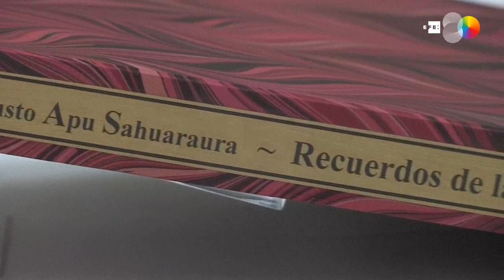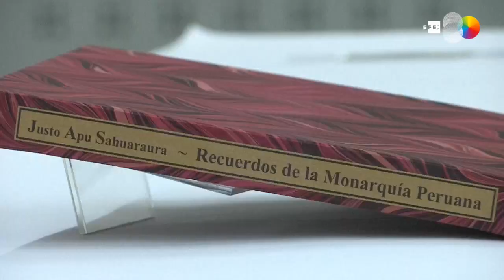El manuscrito perdido de los incas vuelve a Perú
Lima, 15 feb (EFE),(Imágenes: Mikhail Huacán).- Fue escrito por un descendiente directo de los incas y permaneció fuera de Perú durante más de cien años, pero ahora el "manuscrito perdido de los incas", considerado una joya de la historia y las letras peruanas, ha vuelto a su país de origen.
El valor de "Recuerdos de la monarquía peruana o bosquejo de la historia de los incas" es incalculable, ya que fue redactado en 1838 por Justo Apu Sahuaraura Inca, uno de los grandes investigadores que se dedicó en el siglo XIX a rescatar la memoria de sus antepasados.
Pero el documento desapareció de Lima durante la Guerra del Pacífico (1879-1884), que enfrentó a Chile contra Perú y Bolivia, y solo fue recibido de vuelta el pasado 5 de noviembre, tras una "exhaustiva negociación" de la Biblioteca Nacional del Perú (BNP) mediante el consulado peruano en la ciudad brasileña de Sao Paulo.
Por ese motivo, el jefe institucional de la BNP, Ezio Neyra, no dudó en afirmar a Efe que su recuperación "es de enorme importancia, porque ayuda a complementar parte de la historia cultural y la histografía peruana".
UN GESTO DE BUENA VOLUNTAD
El proceso de recuperación del manuscrito comenzó después de que este fuera puesto a la venta, lo que dio pie a las gestiones mediante el consulado peruano con la familia brasileña Mindlin, que lo poseía desde la década de 1970, a la que se le explicó que pertenecía al patrimonio de la biblioteca peruana.
"A pesar de que lo habían puesto a la venta, cuando se enteraron de esta situación, decidieron, en un gesto de muy buena voluntad, devolverlo a la Biblioteca Nacional", destacó el jefe de la BNP.
Neyra recordó que la biblioteca peruana, que en agosto del próximo año cumplirá 200 años de fundación, ha afrontado sucesos como la guerra con Chile o un gran incendio en 1943 "que significaron grandes problemas en términos de que se mermó el patrimonio bibliográfico y documental" que resguardaba.
"La recuperación de este manuscrito calza dentro de esa estrategia mayor de reconstrucción, por llamarlo de alguna forma también, de la memoria cultural, historiográfica, del país", acotó.
UN DOCUMENTO ÚNICO
Justo Apu Sahuaraura Inca (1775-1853) fue un religioso, prócer de la Independencia de Perú e integrante de la nobleza indígena cusqueña, que descendía por línea materna de Cristóbal Paullo Inca, el inca Huayna Cápac y la panaca (familia) real del inca Pachacútec.
Solía autodenominarse el "último descendiente del linaje imperial de los incas" y, al igual que el famoso Inca Garcilaso de la Vega, presentó y añoró en su obra un mundo incaico idílico, a pesar de que vivió asimilado a la cultura occidental.